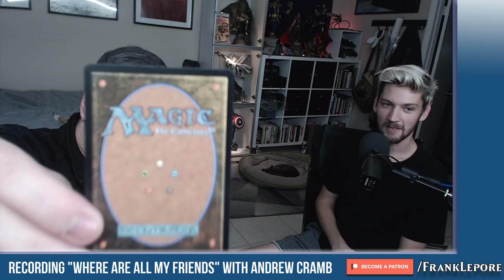"Where Are All My Friends" Podcast: Andrew Cramb Interviews Frank Lepore